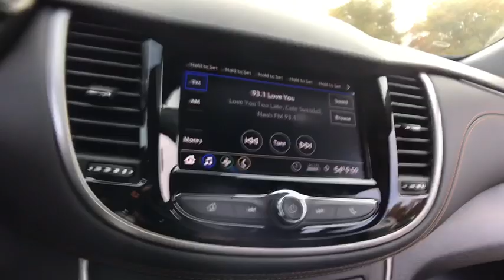2020 Chevrolet Trax Lake Orion, Rochester, Oxford, Auburn Hills, Clarkston, MI 954920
Steel Metallic New 2020 Chevrolet Trax available in Lake Orion, Michigan at Wally Edgar Chevrolet. Servicing the Rochester, Oxford, Auburn Hills, Clarkston, MI area.

Trax LS, All-Wheel Drive Chassis, Deep-Tinted Rear Glass Windows & Liftgate, Electronic Automatic Cruise Control, Preferred Equipment Group 1LS, Tint & Cruise Package.brbrAWD ECOTEC 1.4L I4 SMPI DOHC Turbocharged VVT 6-Speed Automatic 24/29 City/Highway MPGbrbrbr***GM vehicles will reflect Employee Pricing less current factory incentives. Special offers and incentives may apply based on eligibility. Pictures may not reflect actual vehicle. Posted miles may vary. Some options listed may be inaccurate due to VIN decoders. Some vehicles may have added accessories. See Dealer for details.*** Price includes: $1,000 - GM Consumer Cash Program. Exp. 12/02/2019, $2,500 - GM Lease Loyalty Towards Purchase Private Offer. Exp. 12/02/2019, $750 - Chevrolet Select Market Bonus Cash. Exp. 12/02/2019